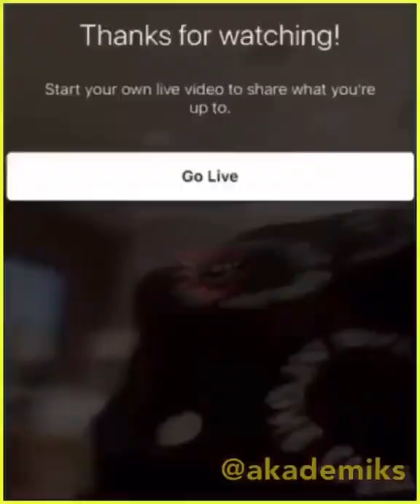Gunna Wunna taking a whippet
Gunna on Instagram live takin a whippet. Smh